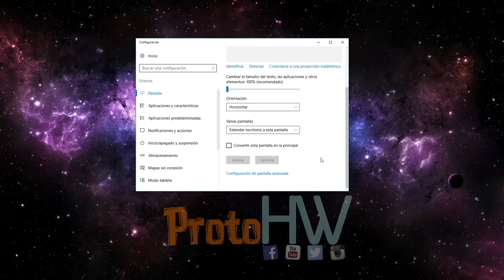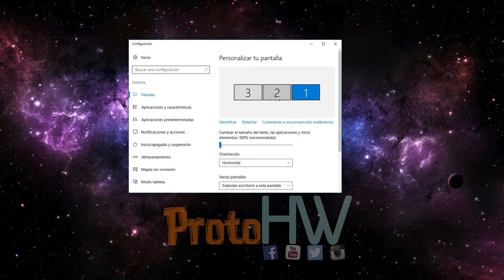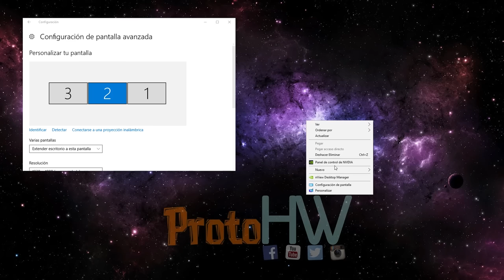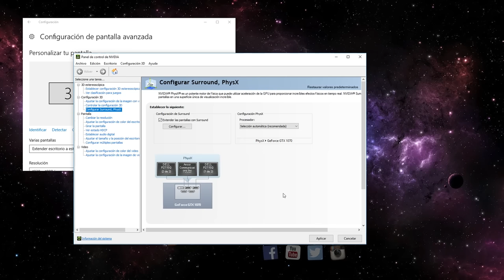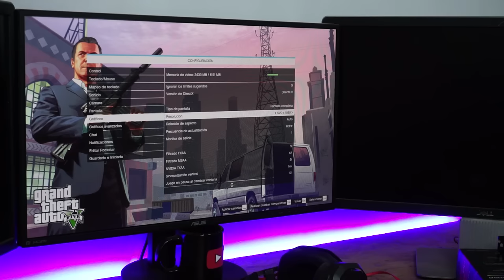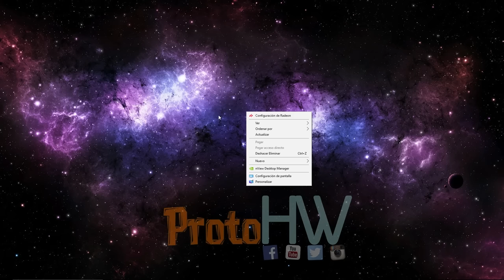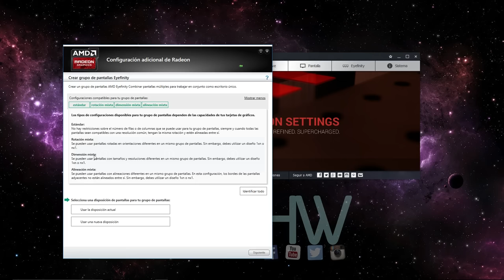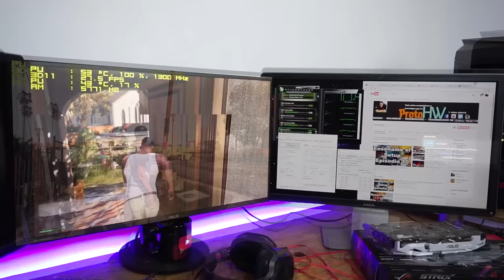Como conectar 2 o 3 monitores a tu PC | Nvidia Surround y Radeon EyeInfinity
Este video lo hicimos para mostrarte como conectar  2 o 3 monitores en tu pc para Juegos o para tener mayo espacio de trabajo ya que mostramos sin tarjeta de video y con tarjeta de video.

*Estrictamente Solo relacionado con negocios o colaboraciones futuras en el canal, se ignorar el resto, Gracias.